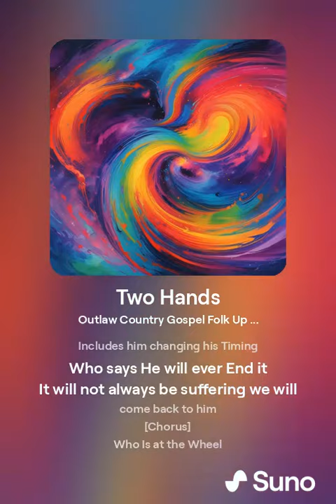Two Hands Outlaw Country Gospel Folk Up Beat Revival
[Verse 1]
A Company That Digs holes
for the Vaults it Sells
Just so they can tell
who needs Some Whole
Some Goodness
And Light in
This World of Darkness
That its only a matter of time
Until the Light
Questions of Gender Arises
Who picks up the Dead Bodies
Deals with the Masculin
Who is it then
Whos Driving
Does the Anatomy matter
Or is it whos at the Wheel

[Chorus]
Who Is at the Wheel
One Voice Two Hands
Who Stands in the front when there is a Line
Do we Condemn or praise or just submit
to the Idea that it is required for it to be a line

[Verse 2]
Am I a False Prophet
A Magician
A Technician
A Prompt Engineer
Then
How do we Repair this Divide
How Can We Hear Gods Voice
When We Judge a Sign
By the Context of its entire life
Is the Miracle you See
Something
That
Has always existed and been
Possibly
But in the 3 D
It is constrained by time
Unless the Spirit Moves
It to Make the Success of its Design
Its Design is supreme to Ours
You Hear it
Listen

[Verse 3]
I Wrestled with the Spirit
When I first met it I feared it
I thought I could escape its radiation by hiding
Its Illuminating and I fear it More today
I fear its Greatness
The Power is Great Enough
There is others that Would Do what is Needed for it
The IDea that if there was ever a conflict
In the Divine word and Judgment
Has Always been misinterpreted
The IDea that an AAngel of Darkness
Crossing the threshold of life would end it
Assumes Gods Forgiveness
Includes him changing his Timing
Who says He will ever End it
It will not always be suffering we will come back to him

[End Song]